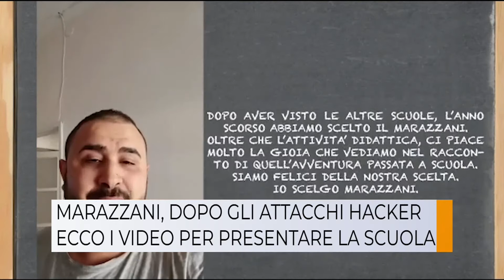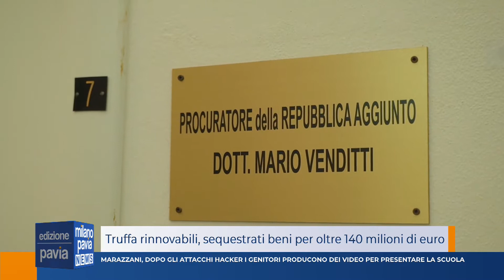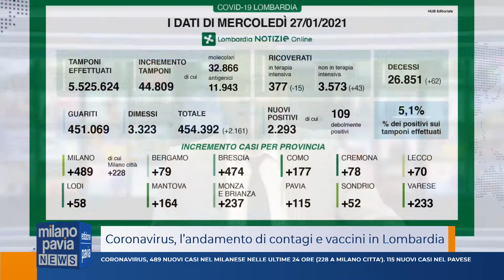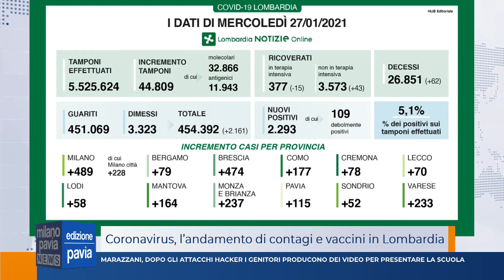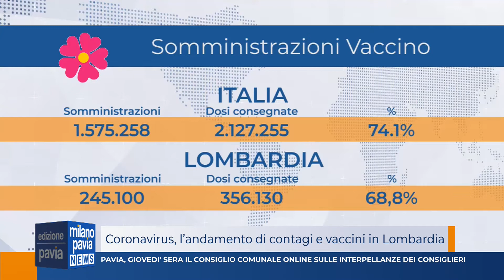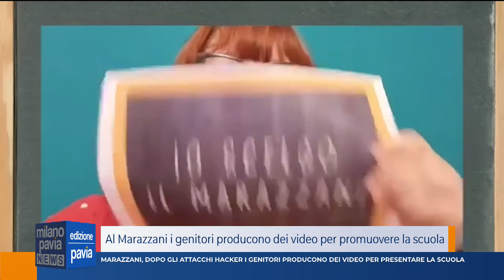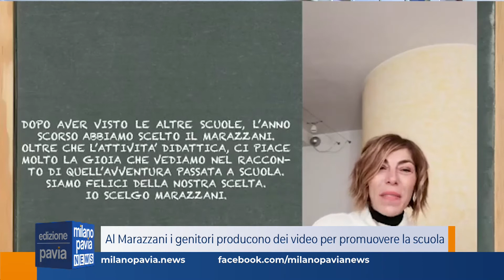Milano Pavia News - edizione PAVIA - 27 gennaio 2021